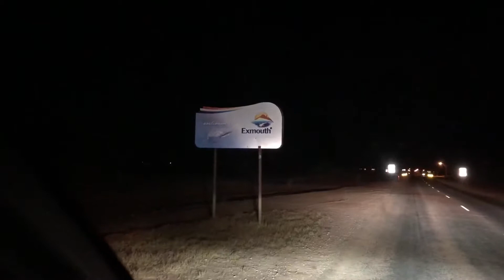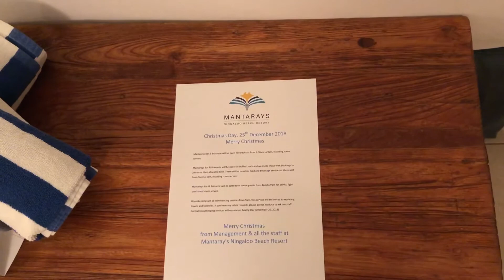Lazy Ozzie Vlog Exmouth part1/Indonesian commentary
Azza The Lazy Ozzie Exmouth Part1